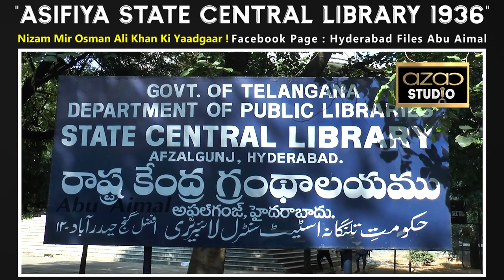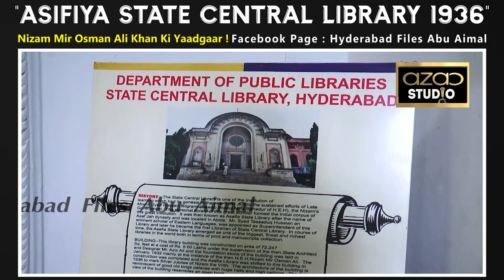"Asifiya State Central Library 1936" Nizam Mir Osman Ali Khan Ki Yaadgaar !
Special Story By Abu Aimal : Hyderabad Files Abu Aimal